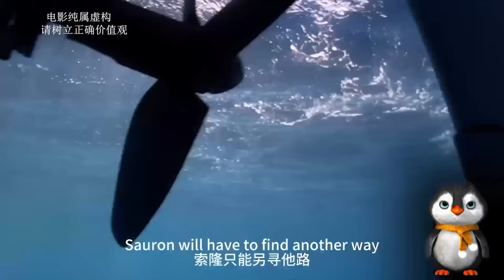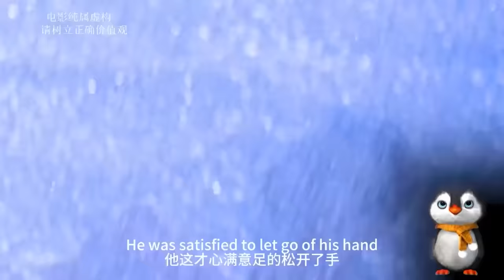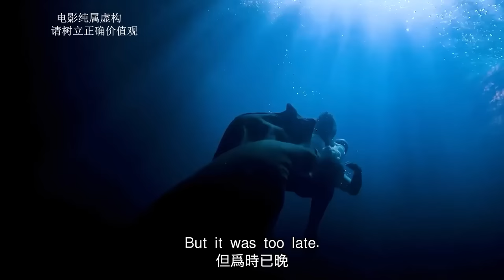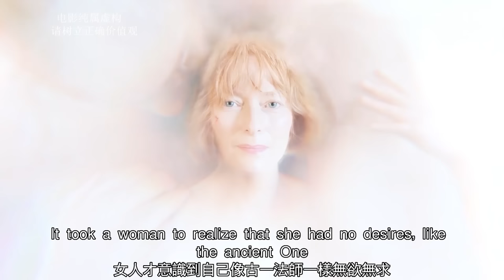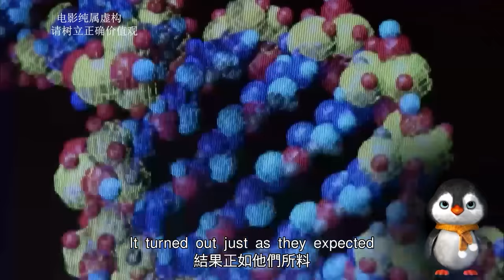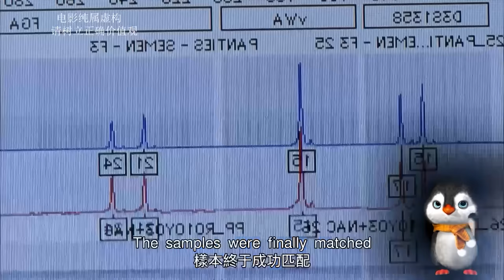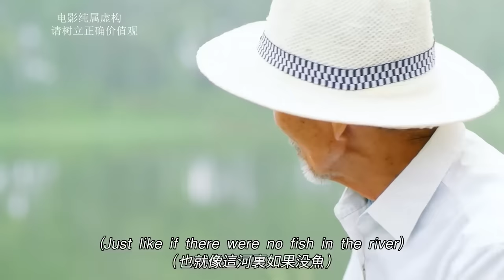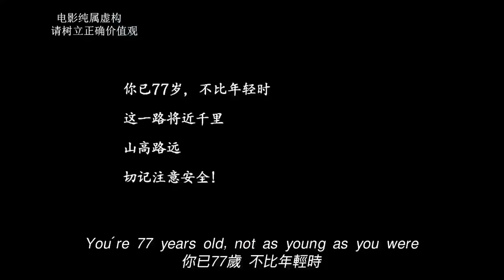【汪哥】一口氣看完6部，適合放假看的電影，全程高能無尿點！